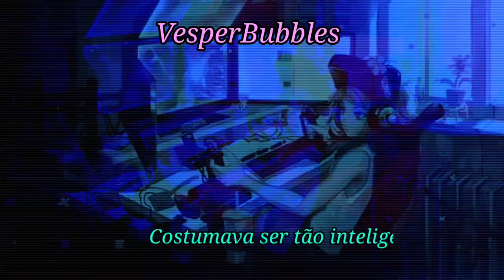Wisdom Teeth- Bea Miller (tradução)